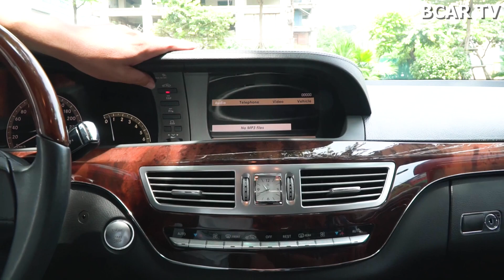✅ Mercedes S350 cực lộc lá được chủ nhân VIP rao bán sau 10 năm sử dụng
Trân trọng!